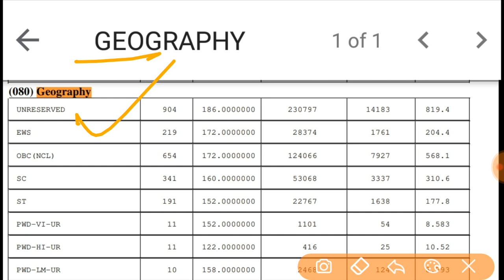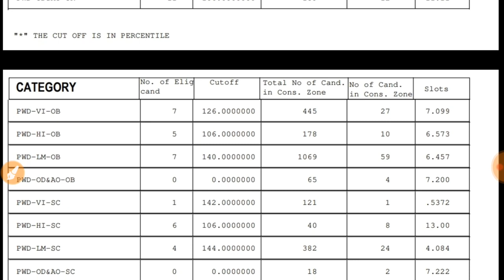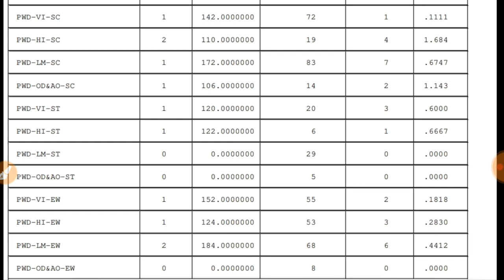GEOGRAPHY CUTOFF || OFFICAL || UGC NET 2023 EXAM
It's official CUTOFF by NTA